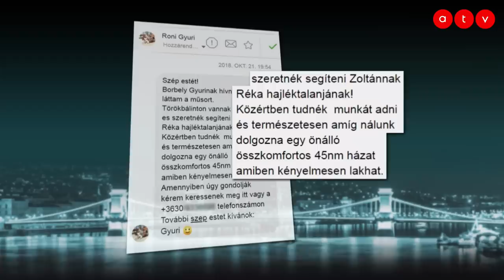Lakást, és megélhetést szereztünk Zoltánnak, a korábbi hajléktalannak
Igazi karácsonyi mese! Zoltán történetét műsorunkban látta meg egy nézőnk, aki fűtött lakást, és állandó munkát adott neki. Török Réka riportja.